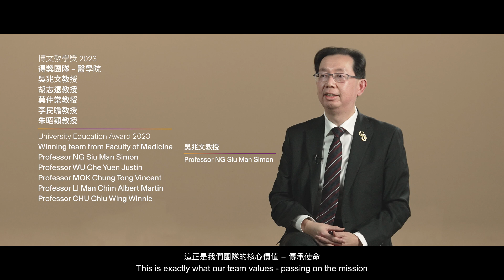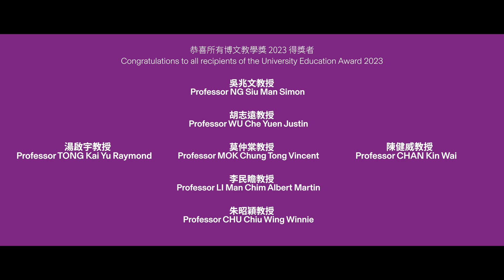2023年度博文教學獎 | University Education Award 2023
在現今這個瞬息萬變的時代，教師的角色不僅傳授知識，更需啟發學生自主學習、批判性思考，以及解難能力。

請觀看短片，了解 博文教學獎 2023 得獎者如何發揮這角色。

恭喜以下得獎者：
🏅陳健威教授 | 統計學系
🏅湯啟宇教授 | 生物醫學工程學系
🏅吳兆文教授、胡志遠教授、莫仲棠教授、李民瞻教授和朱昭穎教授 | 醫學院

In this ever-evolving era, the role of the teacher is not only to impart knowledge but also to inspire students in self-learning, critical thinking, and problem-solving.

Check out the video to learn more about how the University Education Award 2023 winners play the role.

Congratulations to:
🏅Professor CHAN Kin Wai | Department of Statistics
🏅Professor TONG Kai Yu Raymond | Department of Biomedical Engineering
🏅Professors NG Siu Man Simon,  WU Che Yuen Justin, MOK Chung Tong Vincent, LI Man Chim Alert Martin, CHU Chiu Wing Winnie | Faculty of Medicine